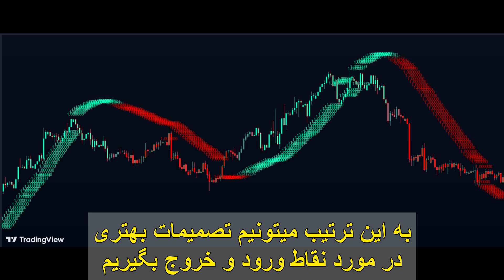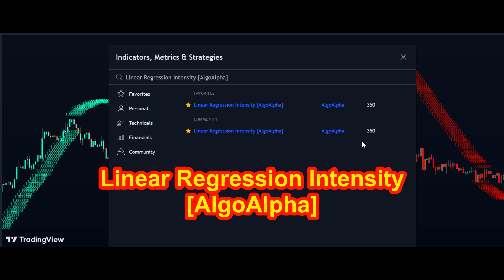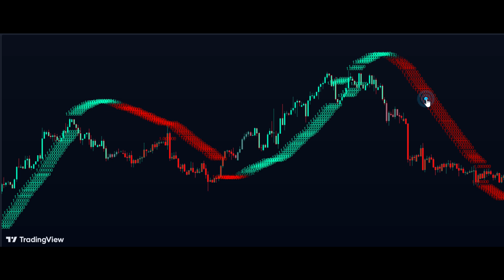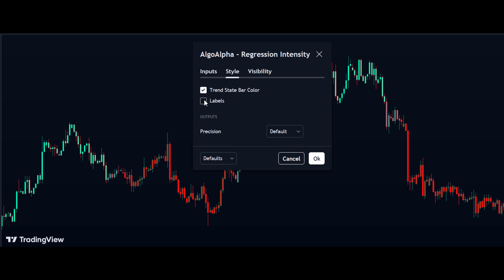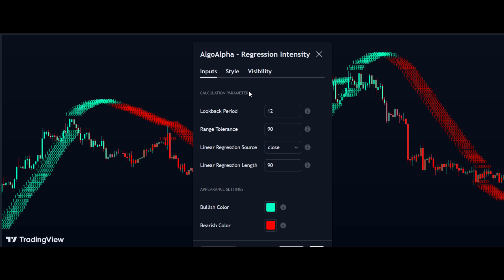شفاف‌تر از همیشه بازار را تحلیل کنید با جدیدترین اندیکاتور تریدینگ‌ویو | TradingView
در این ویدیو ابزاری پیشرفته رو معرفی و بررسی میکنیم که بهتون کمک میکنه جهت و قدرت روندهای بازار رو با دقت بیشتری شناسایی کنید. این اندیکاتور با استفاده از تحلیل رگرسیون خطی، شرایط بازار رو به ساده‌ترین شکل ممکن بهتون نشون میده، چه تریدر مبتدی باشین یا حرفه‌ای، این اندیکاتور میتونه در شرایط مختلف بازار بهتون کمک کنه تا روندهارو شفاف‌تر و سریع‌تر شناسایی کنید.

با تشکر از همراهی شما.

ویدیوهای پیشنهادی 👇🏻
دوره چالش با من تریدر موفق شو، تجربه یک دوره جامع و کاربردی پرایس اکشن پیشرفته 👇🏻

معرفی و بررسی اندیکاتور Linear Regression Intensity [AlgoAlpha]
اندیکاتور Linear Regression Intensity [AlgoAlpha] یکی از ابزارهای پیشرفته در تحلیل تکنیکال است که با بهره‌گیری از رگرسیون خطی به معامله‌گران کمک می‌کند تا روندهای بازار را با دقت بیشتر شناسایی کنند و شدت آن‌ها را بسنجند. این اندیکاتور ابزاری قدرتمند برای افرادی است که به دنبال تصمیم‌گیری‌های آگاهانه‌تر در معاملات خود هستند.

با استفاده از این اندیکاتورها می‌توانید:
_ نقطه ورود و خروج دقیق را در معاملات خود پیدا کنید.
_روند بازار را به درستی تشخیص دهید.
_احتمال سود خود را افزایش دهید و ریسک را کاهش دهید.
استفاده از اندیکاتورها به عنوان راهنمای معاملاتی:
_تأیید روند: با استفاده از اندیکاتورها می‌توانید روند قیمت را تأیید کنید و از ورود به معاملات خرید یا فروش در جهت روند مطمئن شوید.
_تشخیص نقاط ورود و خروج: اندیکاتورها به شما کمک می‌کنند تا نقاط ورود و خروج بهینه برای معاملات خود را تشخیص دهید و از حداکثر سودآوری برخوردار شوید.
_مدیریت ریسک: با استفاده از اندیکاتورها می‌توانید ریسک معاملاتی خود را کاهش داده و بهبودی در مدیریت سرمایه داشته باشید
_شناسایی مومنتوم بازار: با شناسایی مومنتوم بازار، شما می‌توانید بهبود در تصمیم‌گیری‌های خود درباره تریدینگ داشته باشید.
_شناسایی مناطق رنج: این اندیکاتور به شما کمک می‌کند تا مناطق رنج بازار را به دقت شناسایی کنید و از آن‌ها بهره‌مند شوید.
_قابلیت مولتی تایم فریم: این اندیکاتور در تایم فریم های مختلف قابل استفاده است و به شما کمک می کند تا تحلیل خود را از زوایای مختلف انجام دهید و تصویری دقیق تر از بازار بدست آورید.

فیلتر کردن روند
این اندیکاتور به کاربران این امکان را می‌دهد که الگوها را بر اساس شاخص‌های روند فیلتر کنند:
هم‌راستا: فقط الگوهایی را شناسایی می‌کند که با روند هم‌راستا هستند.
خلاف: الگوهایی را شناسایی می‌کند که با روند در تضاد هستند.

مزایای استفاده از اندیکاتور :
_افزایش دقت معاملات: با استفاده از این اندیکاتور می توانید با اطمینان بیشتری در بازار معامله کنید و از ضررهای خود بکاهید.
_کسب سود بیشتر: سیگنال های دقیق خرید و فروش  به شما کمک می کند تا از فرصت های معاملاتی به نحو احسن استفاده کنید و سود خود را افزایش دهید.
_کاهش زمان تحلیل: این اندیکاتور با خودکارسازی بخشی از فرآیند تحلیل، به شما کمک می کند تا در زمان خود صرفه جویی کنید و به طور موثرتری به تحلیل بازار بپردازید.
_مناسب برای سطوح مختلف معامله گران: اندیکاتور به گونه ای طراحی شده است که در سطوح مختلف، از مبتدی تا حرفه ای، قابل استفاده باشد.
پیشرفت استراتژی‌های معاملاتی:
استفاده از اندیکاتورهای جدید و بهبود یافته می‌تواند بهبودی عمده در عملکرد استراتژی‌های معاملاتی شما به ارمغان بیاورد. با تجزیه و تحلیل دقیق ترند و صادر کردن سیگنال‌های خرید و فروش در زمان مناسب، می‌توانید به سود بیشتری دست یابید و عملکرد خود را بهبود بخشید.
با تمرکز بر روی استفاده موثر از اندیکاتورهای جدید و ترکیب آن‌ها با استراتژی‌های معاملاتی مناسب، می‌توانید به عنوان یک تریدر موفق در بازارهای مالی شناخته شوید و سودآوری خود را افزایش دهید.

نتیجه‌گیری
اندیکاتور Linear Regression Intensity [AlgoAlpha] یک ابزار ارزشمند برای شناسایی و ارزیابی روندهای بازار است. این اندیکاتور با ترکیب روش‌های آماری پیشرفته و نمایش بصری ساده، به معامله‌گران کمک می‌کند تا تصمیمات معاملاتی دقیق‌تر و آگاهانه‌تری بگیرند.

00:00 _ پیش‌بینی دقیق روندهای بازار
00:36 _ جزئیات کلیدی
01:25 _ شناسایی روند با رگرسیون‌های خطی
01:57 _ شناسایی قدرت روند
02:18 _ تشخیص روند و مومنتوم بازار با کندل استیک
02:58 _ شناسایی تغییرات مهم در بازار قبل از وقوع
04:47 _ نحوه مشخص کردن آلرت اندیکاتور
05:38 _ معرفی اندیکاتور Linear Regression Intensity [AlgoAlpha]
06:09 _ آشنایی با قسمت تنظیمات اندیکاتور